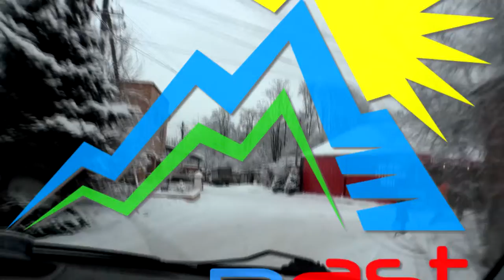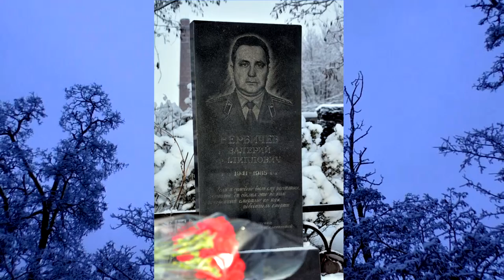Почтили память Вербичева В.Ф. подполковника Советской Армии погибшего в Афганистане.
ВЕРБИЧЕВ Валерий Филиппович, подполковник, советник нач-ка связи пех. дивизии афг. армии, род. 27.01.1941 в г. Красный Сулин Ростов, обл. Русский.
В Вооруж. Силах СССР с 1.9.61.
Окончил Новочеркасское ВВКУС (экстерном) и Центральные офицер, курсы при Полтавском ВВКУС.
В Респ. Афганистан с апр. 1985.
Проявил себя смелым, проф. подготовленным офицером. Умело передавал свои знания и опыт воинам афг. армии, грамотно организовывал обучение офицеров дивизии тактике использования радиосвязи. Во время проверки средств связи в г. Хост при переезде с КП дивизии в один из ее полков машина, на которой он ехал, была обстреляна пр-ком.
В ходе боя В. получил ранение, но продолжал вести огонь.
Был эвакуирован в госпиталь, где от ран 8.9.1985 скончался.
За мужество и отвагу нагр. орд. Красной Звезды (посмертно).
Похоронен на Иноверческом кладбище в г. Орджоникидзе Сев.-Осет. АССР.